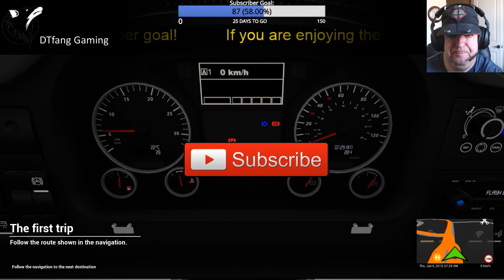Tourist Bus Simulator - Live Stream! - Day 01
Checking out the new Tourist Bus Simulator game. Learning the ropes! Join me!

Check us out of Facebook!

Gaming Setup:
Processor: Intel i7-8700 @3.20Ghz
Memory: 32GB
OS: Win 10 Pro
Video: Nvidia 1080TI
Hard Drives: 250GB SSD (for OS) and 1TB 7200 RPM (for Storage)